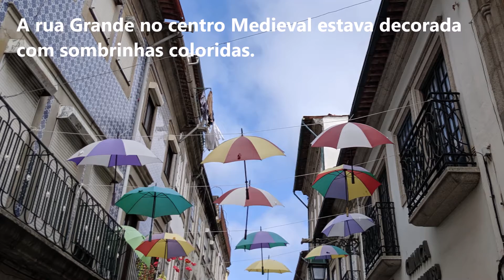Dia 5 do Caminho de Santiago - Um pouco mais sobre Viana do Castelo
Viana do Castelo  fica na chamada Costa Verde e região do Minho. Do Santuário de Santa Luzia no alto do Monte Santa Luzia vc tem umas das vistas mais bonitas de todo Portugal (infelizmente terei que voltar porque o dia estava extremamente nublado!). O Centro Histórico e extremamente bem mantido. A cidade e famosa pelas joias em Filigranas e o "Coração de Viana".